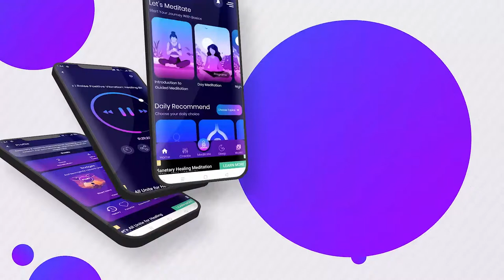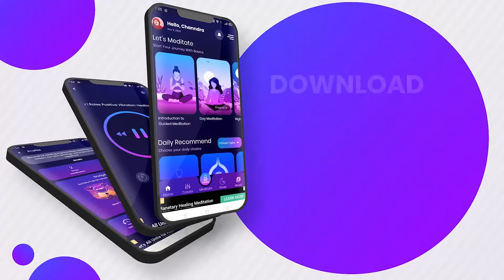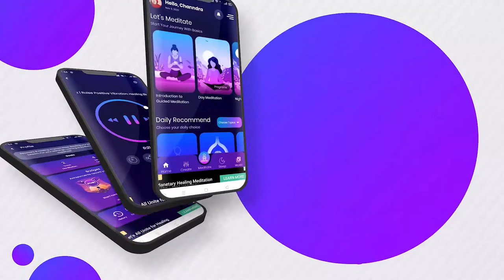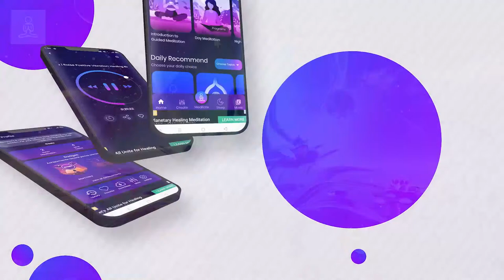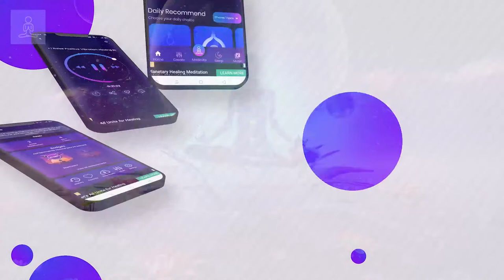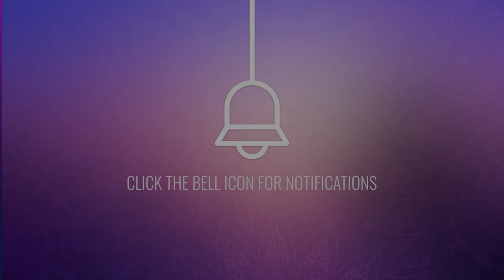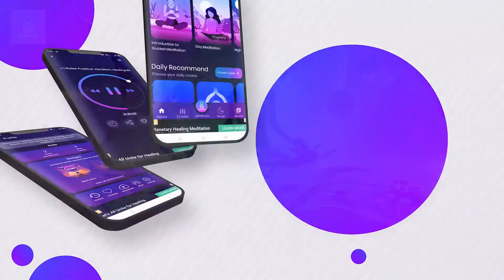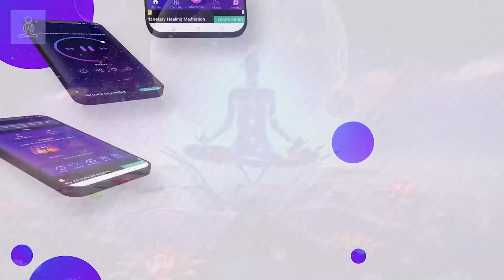Karma Clearing Frequency: Ancestral Healing, Cord Cutting Frequency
Experience the transformative power of our Karma Clearing Frequency! This ancestral healing music is specially designed to promote deep ancestral healing meditation. Dive into the soothing waves of ancestral healing frequency and feel the positive shift in your energy. Our cord-cutting frequency aids in releasing the ties of past karmic cycles, offering you a fresh start.

Do you feel weighed down by ancestral karma? Our ancestor meditation music is here to guide you through a journey of liberation and renewal. The 417 Hz frequency embedded in our sleep-healing music resonates with your inner peace, aiding in deep relaxation and rejuvenation.

Discover the healing essence of ancestor music in our latest audio. This ancestral healing frequency is your key to unlocking a more balanced, harmonious life. Embrace the positive energy frequency and witness the transformation within.

1. Ancestral Healing Frequency: Connect with your roots and heal generational wounds.
2. Ancestral Healing Music: Immerse in melodious tunes that mend the soul.
3. Ancestor Meditation: Elevate your meditation experience with our ancestor frequency.
4. Karma Clearing Frequency: Break free from the chains of past life regression music.
5. Cord Cutting Frequency: Sever ties that no longer serve you, embracing growth and change.
6. 417 Hz Frequency: Tune into this healing vibration for inner peace and clarity.
7. Ancestral Karma Release: Feel lighter as you release inherited burdens.
8. Positive Energy Frequency: Fill your surroundings with uplifting and rejuvenating vibes.
9. Sleep Healing Music: Drift into a restful sleep, rejuvenating your mind and body.
10. Past Life Healing: Explore and heal past life experiences through our specialized frequencies.

1. Listen to this audio in a comfortable position, whether sitting, lying down, or even during meditation.
2. Feel free to integrate this music into your daily routines, be it work or relaxation.
3. For optimal experience, we recommend using headphones.
4. There's no right or wrong way to listen; follow what feels best for you.
5. Allow the music to guide you; breathe deeply and let go.

Love our content? Share this healing journey with others and become a part of our growing community.

Similar Music